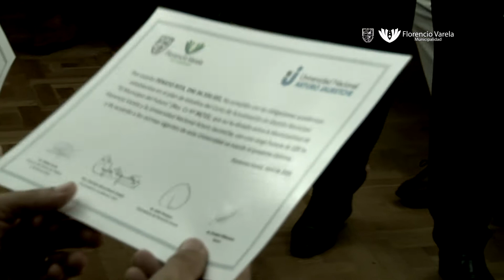Capacitación para empleados municipales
Julio Pereyra entregó certificados del curso de actualización en políticas públicas a personal municipal
El Intendente Julio Pereyra realizó la entrega de 32 certificados de capacitación para empleados municipales, correspondientes al curso de actualización en políticas públicas municipales  “Municipio del Futuro”, en la sala del Consejo Superior de la Universidad Nacional Arturo Jauretche.
En este marco, el intendente felicitó a los empleados por haber participado de la capacitación y agradeció a los profesores que llevaron adelante el curso que “permitió darle un valor más a la capacidad que tienen los trabajadores”.
Asimismo, Pereyra destacó la importancia de tener un personal municipal actualizado y estimuló la continuidad de éstas capacitaciones:
“Estoy convencido que la fortaleza del municipio no pasa por la tenencia de las diferentes maquinarias, sino que está en el recurso humano.  Nosotros podemos tener aceitadas las máquinas y tener la mejor tecnología, pero si el personal de nuestro municipio no está adaptado a nuevos tiempos, no vamos a poder avanzar”.
En tanto, la legisladora Nacional mandato cumplido y miembro del consejo de la administración de la fundación Universidad Nacional Arturo Jauretche, Doctora Graciela Giannettasio de Saiegh, describió la experiencia de haber llevado adelante el curso:
“Fue una experiencia valiosa, desde el punto de vista del esfuerzo que pusieron los empleados. El curso tuvo un desarrollo que comenzó con una estrategia que tenía que ver con contenidos que fueran relevantes para aquellos a quienes íbamos a dirigirlo. Y el objetivo fue que cambiaran sus estrategias en términos de ejecución del trabajo y puedan tener más herramientas”.
Finalmente, el Rector de la Universidad Nacional Arturo Jauretche, Licenciado Ernesto Villanueva, resaltó el trabajo articulado entre ambas instituciones: “Me parece que ésta colaboración mutua entre el Municipio y nuestra universidad, es un círculo virtuoso. Porque los funcionarios de la municipalidad nos aportan sus experiencias y la universidad, a su vez, brinda información y  capacitación a la comunidad en general”.
Vale destacar que el curso fue creado por resolución del consejo superior nº 56/15 y fue posible gracias al convenio marco de cooperación, aprobado por resolución 101/11 entre la Universidad Nacional Arturo Jauretche y la Municipalidad de Florencio Varela.
Se pensó como un espacio de formación y capacitación, necesario en nuestra comunidad apuntalando estrategias de formación de funcionarios, técnicos y decisores políticos vinculados a la gestión local y municipal. El mismo fue presentado y coordinado por docentes de la casa altos de estudios y contó con el apoyo de la Federación de Argentina Municipios  y el gobierno de la Provincia de Buenos Aires.
También estuvieron presentes, el Director del Centro de Política y Territorio de la Universidad Nacional Arturo Jauretche, Lic. Rafael Ruffo, funcionarios municipales y personal municipal.